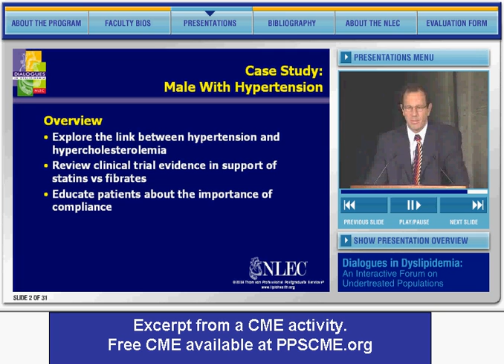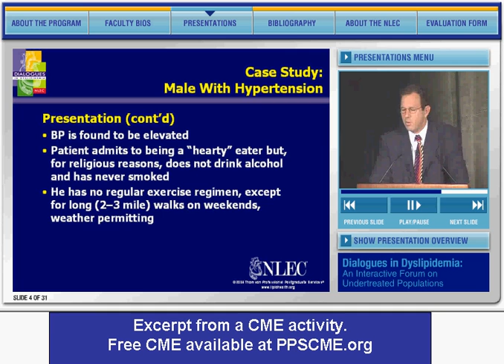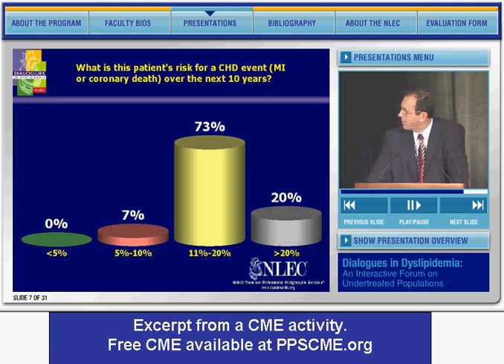CCMD Dialogues in Dyslipidemia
Michael Clearfield, DO discusses a case study available at PPSCME.org.